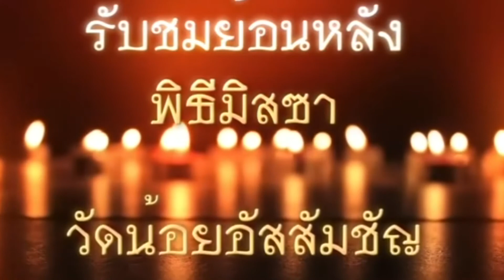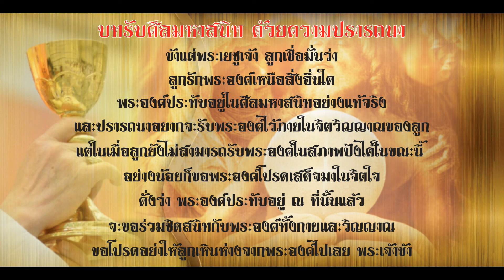พิธีบูชาขอบพระคุณ วันพุธ ที่ 7 ตุลาคม 2020